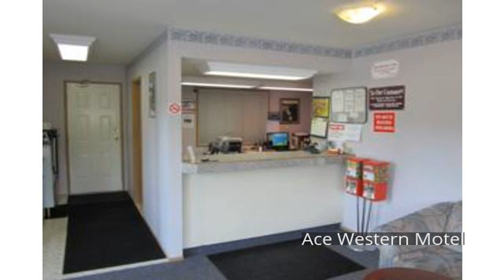Ace Western Motel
Stop at Ace Western Motel to discover the wonders of Clearwater (BC). The hotel offers guests a range of services and amenities designed to provide comfort and convenience. Free Wi-Fi in all rooms, facilities for disabled guests, car park, family room, smoking area are on the list of things guests can enjoy. All rooms are designed and decorated to make guests feel right at home, and some rooms come with air conditioning, heating, wake-up service, balcony/terrace, telephone. To enhance guests' stay, the hotel offers recreational facilities such as golf course (within 3 km), tennis courts. Friendly staff, great facilities and close proximity to all that Clearwater (BC) has to offer are three great reasons you should stay at Ace Western Motel.